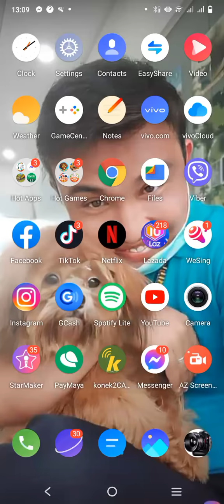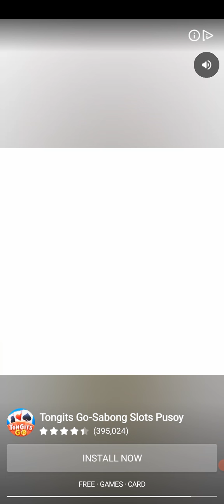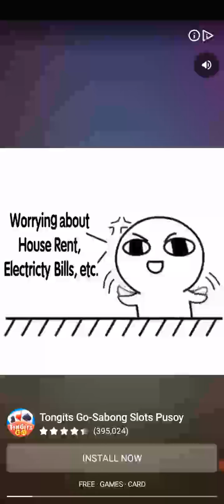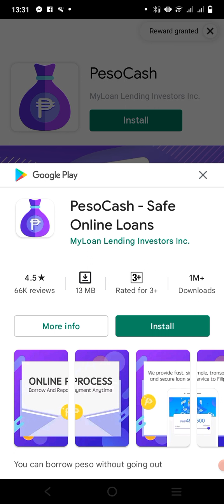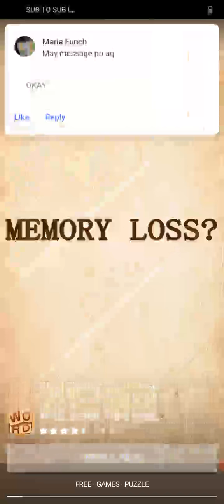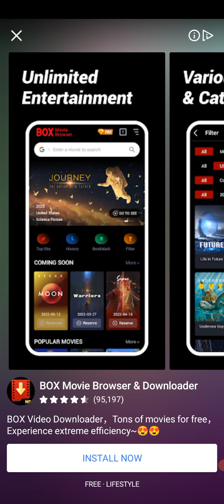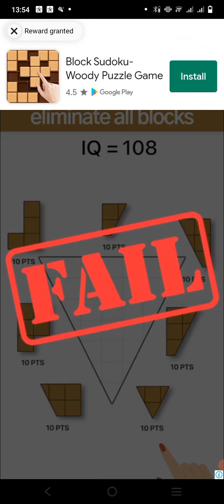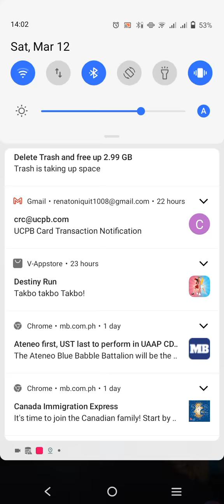Candy crush# Break muna tau mga ldol (game time)